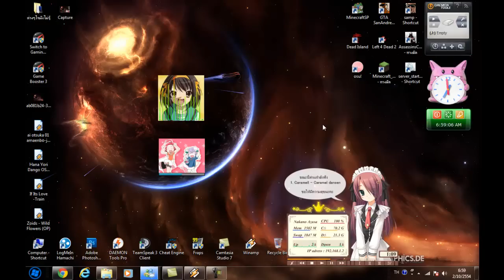gadget windows 7